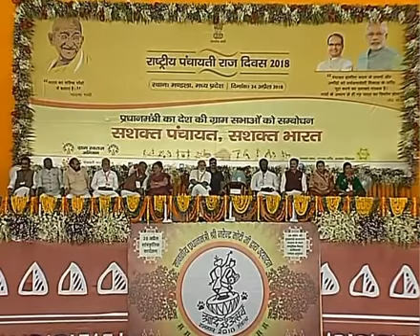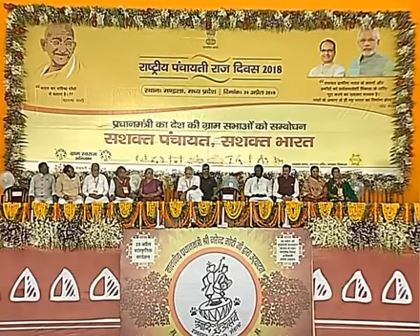Shivraj Singh Chauhan speech at Rashtriya Gram Swaraj Abhiyan on National Panchayati Raj Day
Shivraj Singh Chauhan speech at Rashtriya Gram Swaraj Abhiyan on National Panchayati Raj Day in presence of PM Narendra modi
Desi Rajput